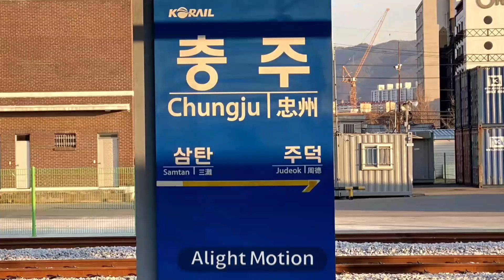YOUKAI CHUNGJU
출쳐
철도저장소
airdefence
위키백과
대중교통 영상 공작소
음원:Mi_ne